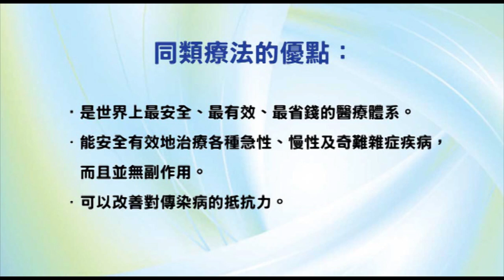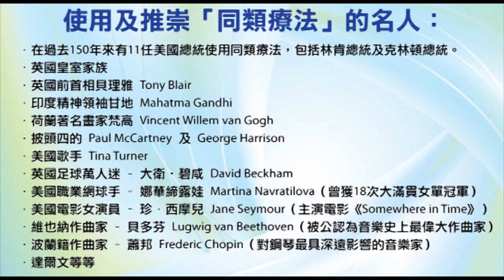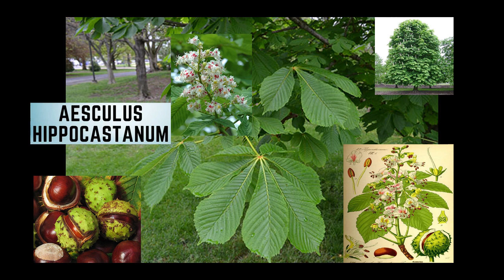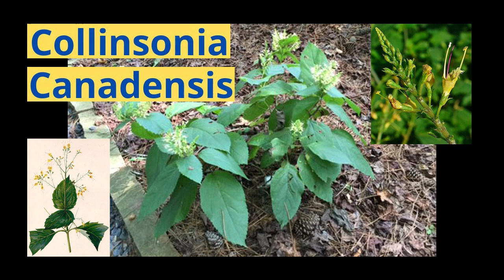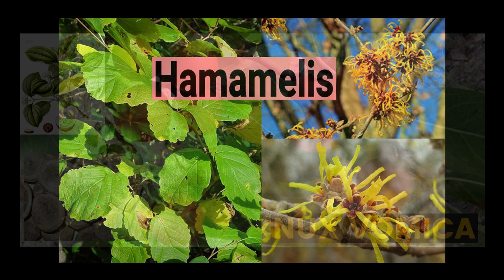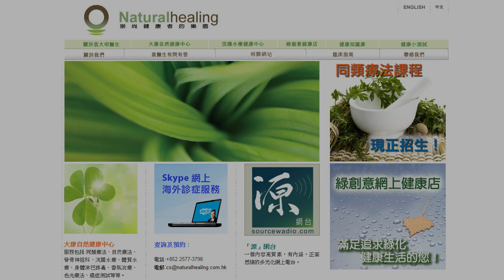《自然療法與你》- EP578 - 痔瘡的同類療法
今集袁醫生和 Della 同大家詳細講解如何使用同類療劑處理「痔瘡」（hemorrhoids）。

【處理痔瘡的同類療劑】
馬栗子 Aesculus Hippocastanum 30C：